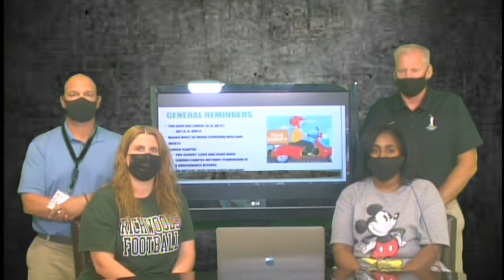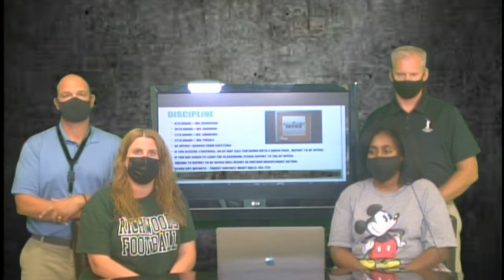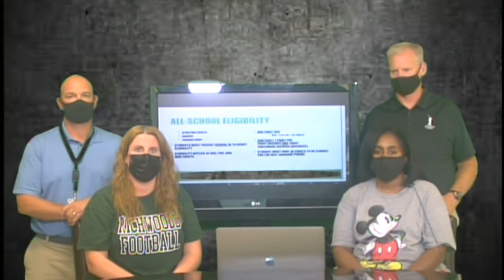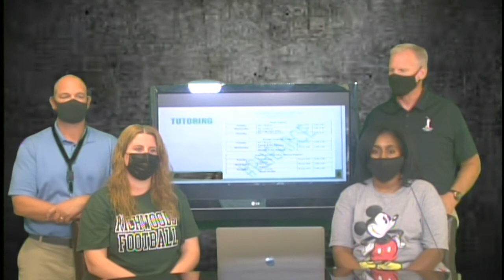AP - Grade Level Meeting Fall 2021